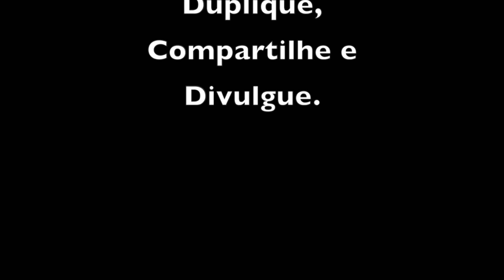IAENE - Dr. Amin Rodor - O Incompáravel Jesus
Culto de Quarta-feira - Encontro Teológico